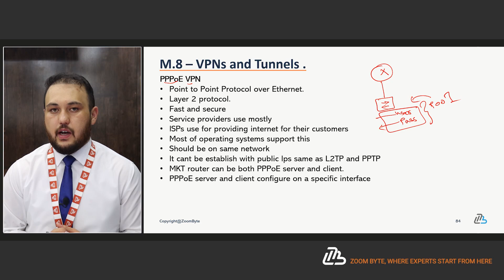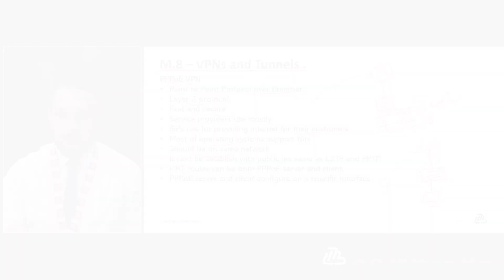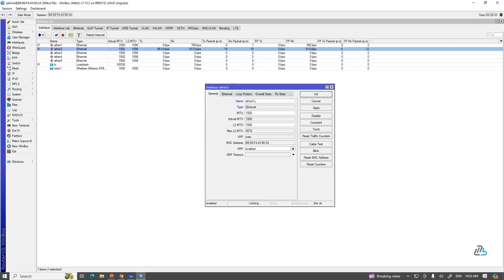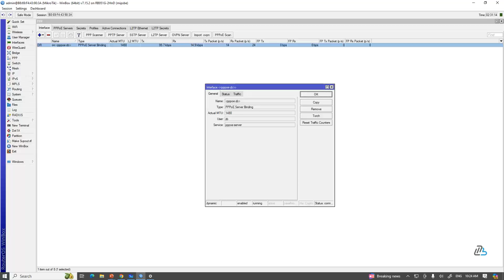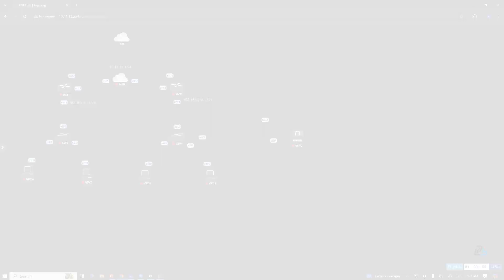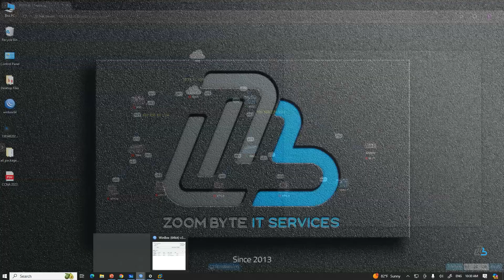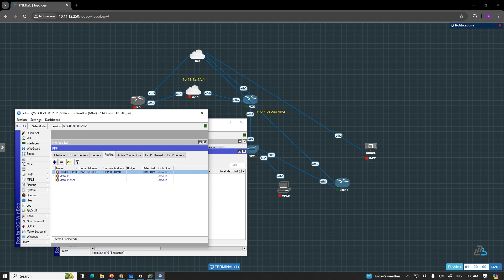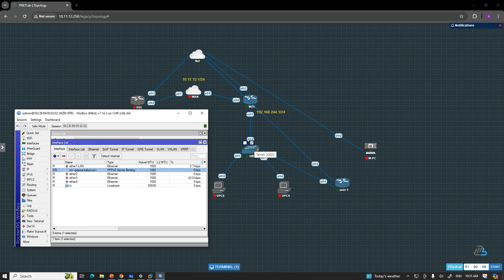PPPoE Configuration in MikroTik Router Boards